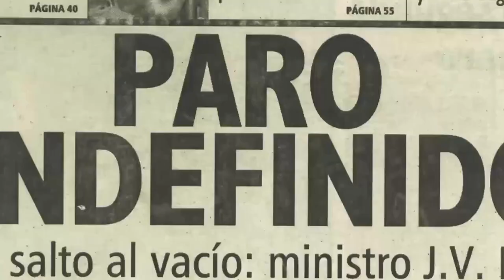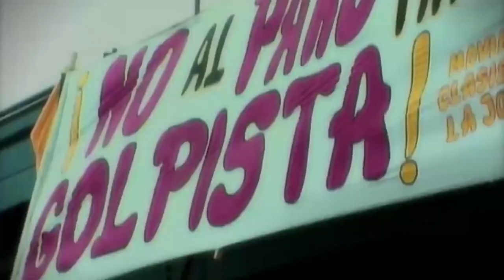@NicolasMaduroM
A 21 años de la activación del plan golpista de la CTV y Fedecámaras, la conciencia de nuestro Pueblo se fortalece con cada desafío y en cada victoria, mientras los que intentaron ignorar la voluntad de la mayoría están condenados al ostracismo de la historia.